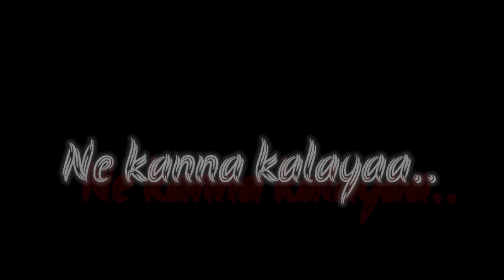What's app trending status 💙💙...,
what's app trending status song ❤️